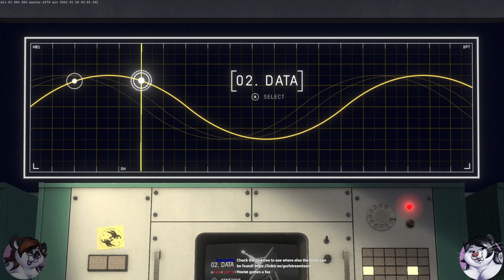QWOP! IN! SPAAAAAAACE! | Heavenly Bodies Co-op [Part 1]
Chapters:
00:00:00 - Intro
00:01:30 - Heavenly Bodies
02:16:58 - Wrap up

Originally broadcast: February 14th, 2022